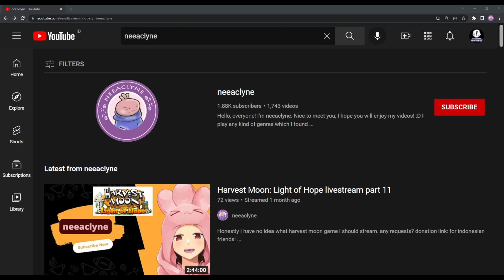HARVESTELLA - The water faerie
neeaclyne